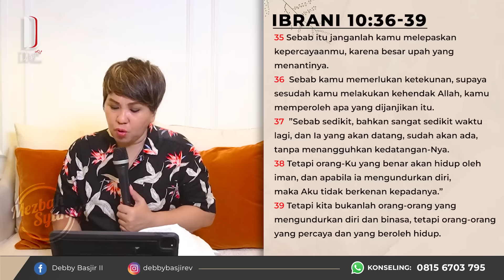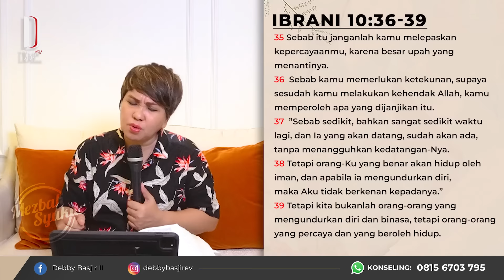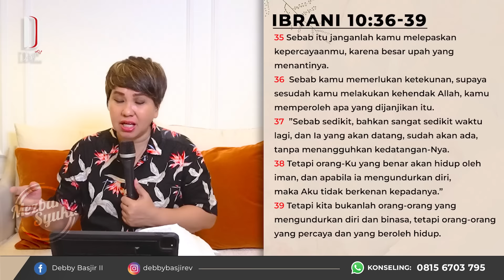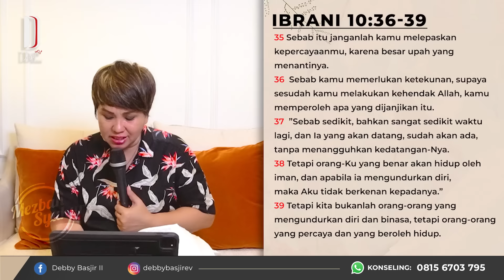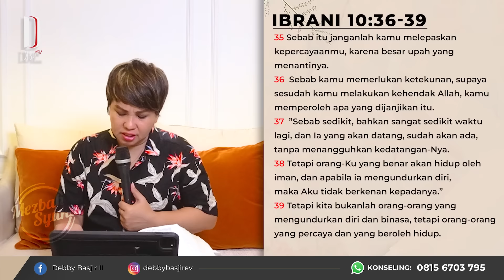MEZBAH SYUKUR (PAGI) - JUMAT 29/7/22 - Pk.05.00 WIB - DEBBY BASJIR